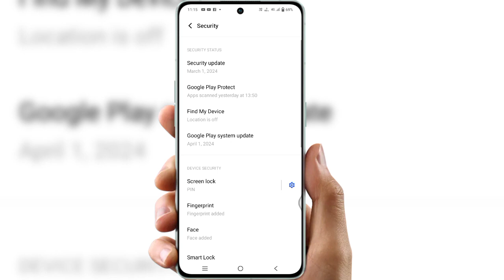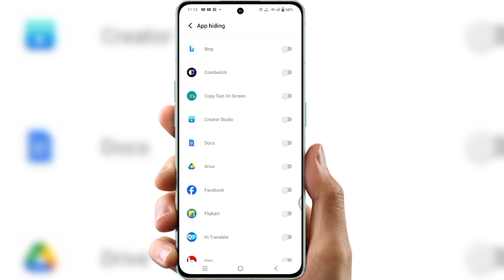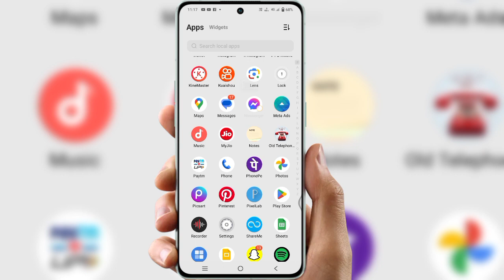vivo me app hide kaise kare | app hide kaise kare samsung galaxy | redmi a2 me app hide kaise kare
app hide kaise kare redmi
app hide kaise kare vivo y20
iphone me app hide kaise kare
redmi a2 me app hide kaise kare